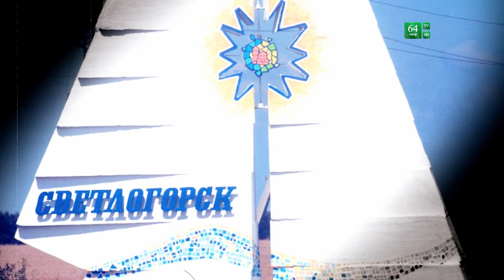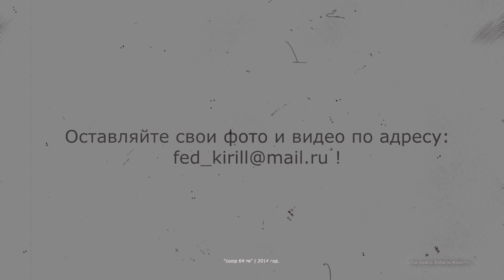КАК Я ПРОВЁЛ ЭТИМ ЛЕТОМ | АВГУСТ 2014 | Часть 3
Как я провёл этим летом-цикл видео о том,как прошло лето в СШОР 64.